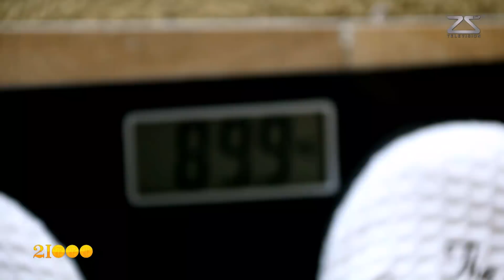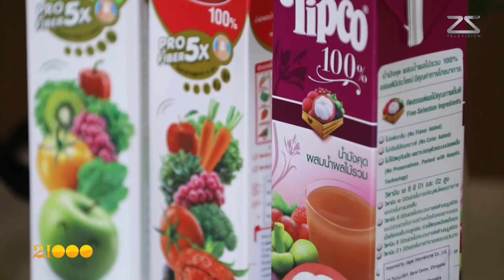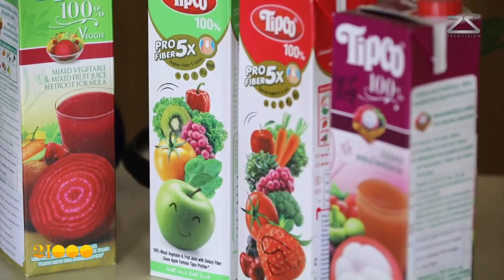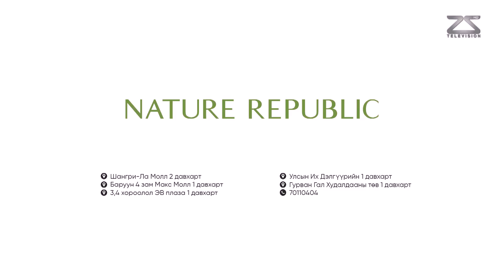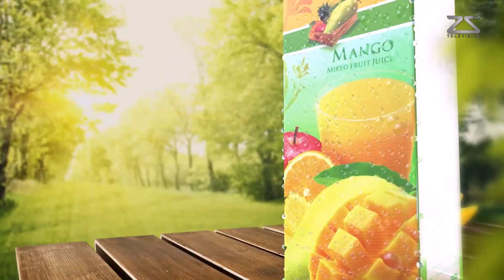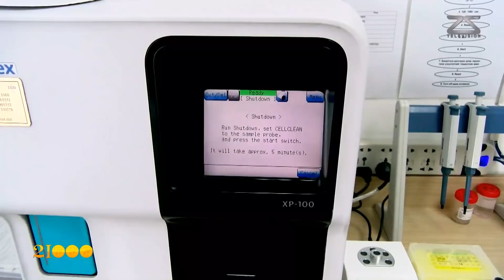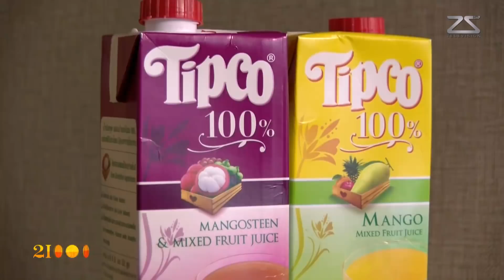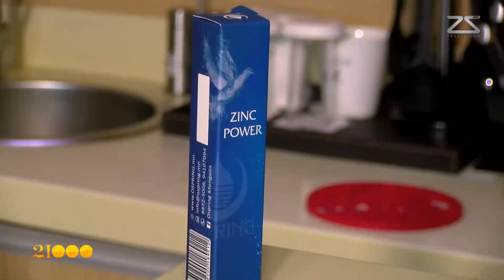21000 Чимэд-Очир VS Өнөрзул E7